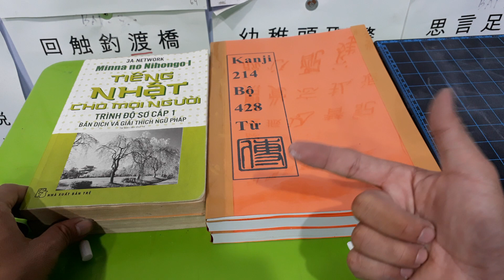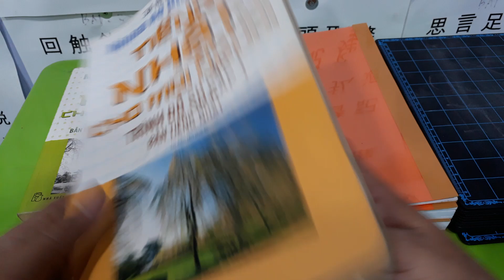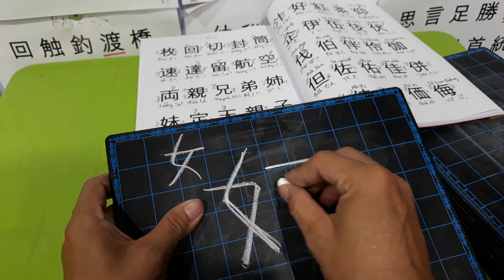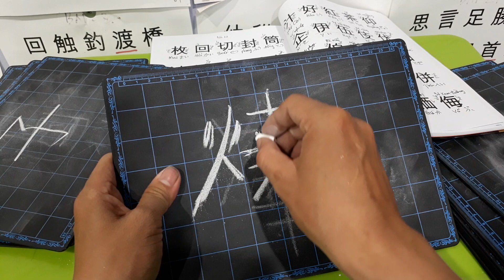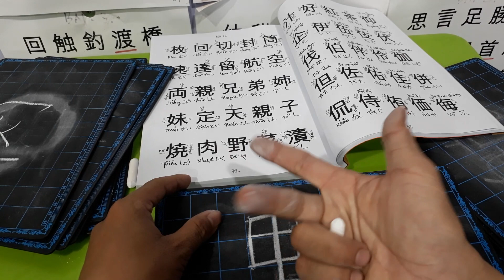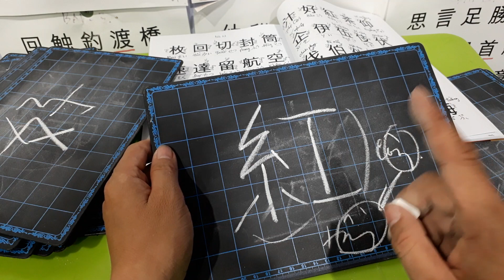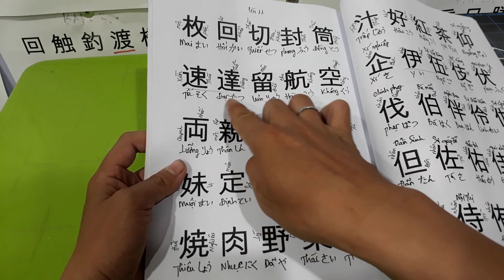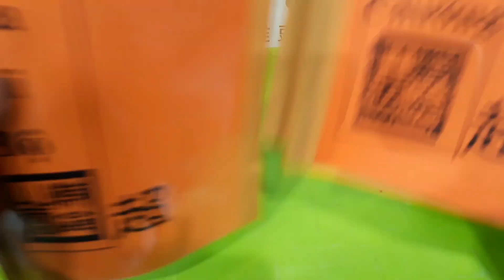HỌC KANJI 🌺🍁🌷BÀI 11 MINNA PHẦN2 |Phương Pháp Học Kanji theo Giáo Án Giáo Viên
Bản Quyền Sách Minna No Nihongo thuộc về : 3A Corporation,
Trusty Kojimachi Bldg., 2F, 4, Kojimachi 3-Chome, Chiyoda-ku, Tokyo 102-0083, Japan
    Bản Quyền Sách Lăng Ba Vi Bộ thuộc về : Kanjimori_Miền Tây TV
👉 Do Not Reup ĐăngkíkênhủnghộPhúnhé!